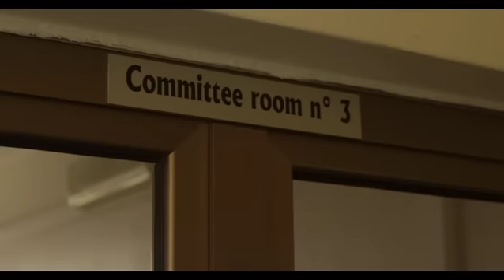Rwanda: Forging a New Future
United Nations, New York - Rwanda: It was home to one of the worst genocides ever witnessed. But the country has emerged ... slowly repairing itself. We bring you the story of this nation's newfound strength and renewed promise.
21ST CENTURY SHOW # 72